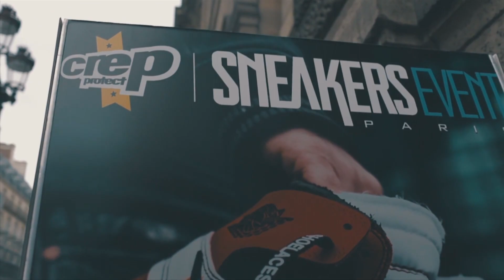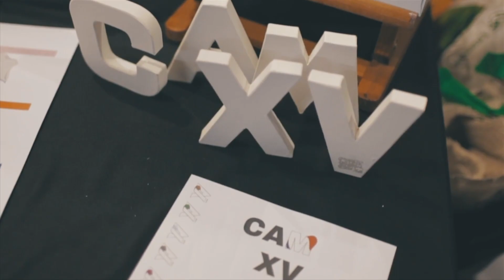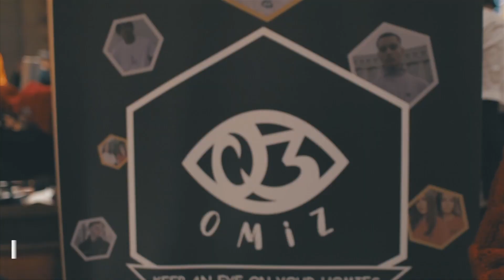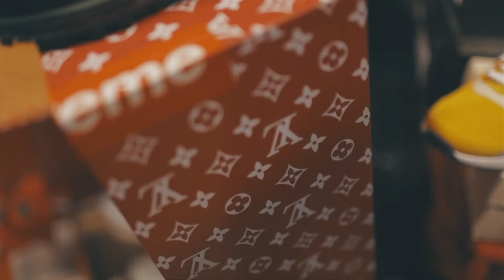LE SNEAKERS EVENT 2018 + MON AVIS ! / GAELOUPAS #11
Cette semaine, on se retrouve pour la grosse vidéo du SNEAKERS EVENT maaaaanné !

+ MATÉRIEL
+ Appareil ↠ Canon Eos 6D / Canon Powershot G7X
+ Objectif ↠ 50mm F/1.4, 85mm F/1.8 & 10-35mm F/3.5